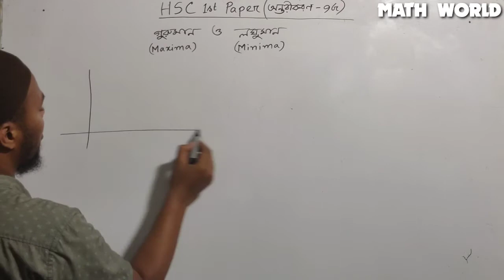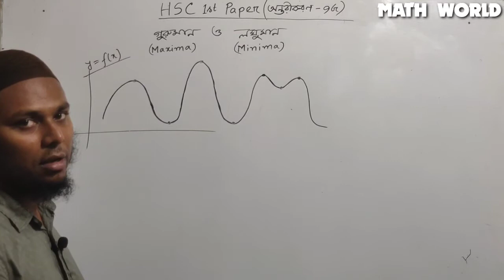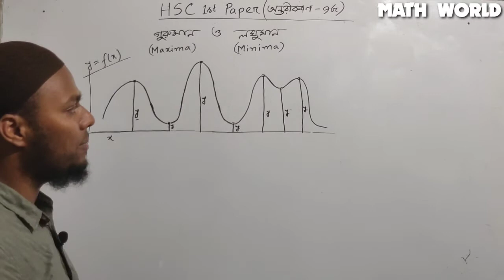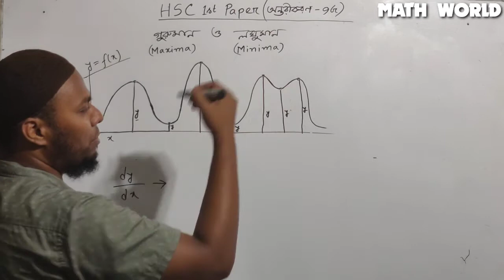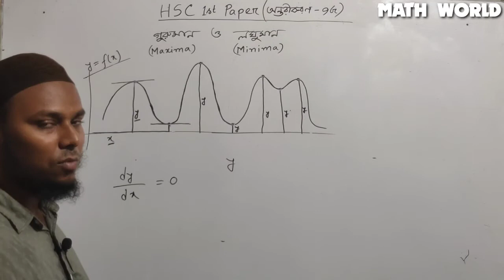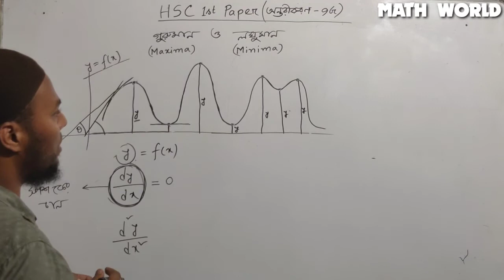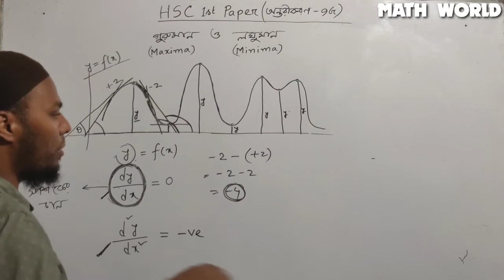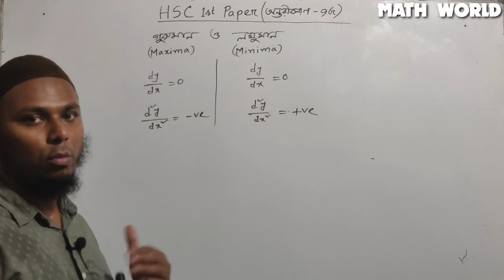Class 11-12, 1st Paper (অন্তরীকরণ- গুরুমান ও লঘুমান), লেকচার-১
Let's Play with Mathematics.
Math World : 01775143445